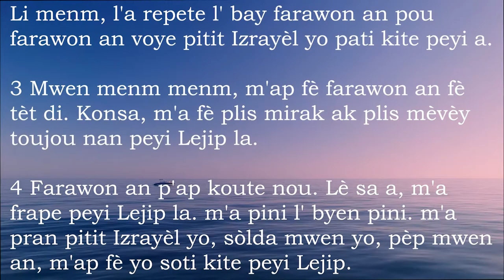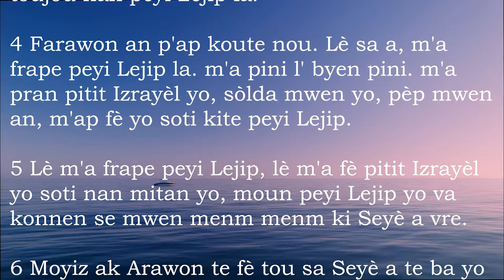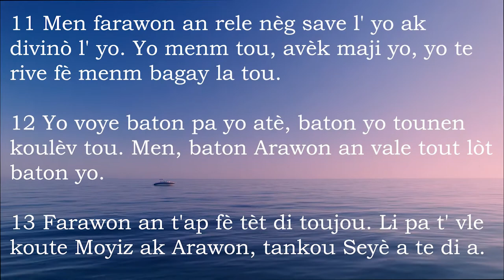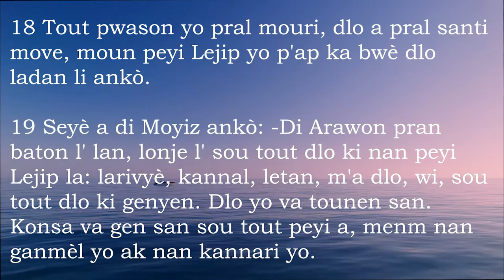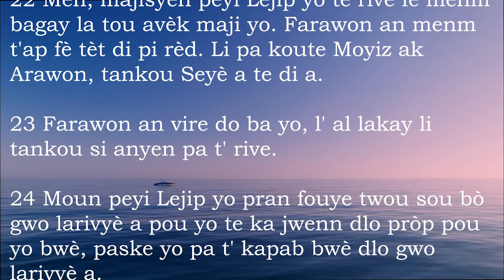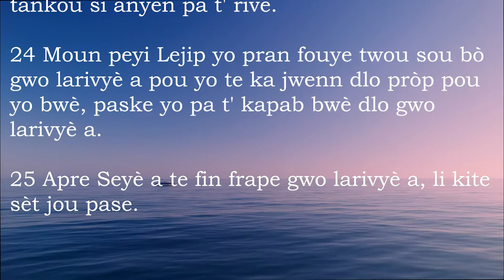Egzod 7 - Bib La Kreyol Ayisyen | Exodus 7 - The Bible Haitian Creole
Liv sa a rele konsa paske li rakonte pi gwo levènman ki make istwa moun peyi Izrayèl la, lè yo delivre, yo sòti kite peyi Lejip kote yo te tounen esklav la. Se Bondye menm ki te chwazi yon nèg yo rele Moyiz, li te fè li rekonèt li, li te voye l ale delivre pèp li a anba esklavite kote yo te ye a pou l te mennen yo nan peyi Kanaran, peyi li te pwomèt l'ap bay zansèt yo a. Kifè, kote ou pase nan liv la, ou jwenn non Moyiz sa a.

Liv la ka separe fè twa pòsyon. Nan premye pòsyon liv la (chapit 1-18), nou jwenn istwa pèp Izrayèl la ki tounen esklav nan peyi Lejip ak istwa konmansman lavi Moyiz, depi lè li fèt, jan Bondye rele l nan dezè a, jan li fè faskare ak farawon an, jouk li rive nan pye mòn Sinayi a ak pèp la ki te sòti kite peyi Lejip. Nan dezyèm pòsyon liv la, (chapit 19-24) se la Bondye bay kondisyon kontra l'ap pase ak pèp la ansanm ak tout kalite prensip pou regle lavi chak moun, rapò yo yonn ak lòt nan sosyete a ak jan pou yo sèvi l. Se nan pòsyon sa a nou jwenn dis kòmandman yo (chapit 20).
Nan twazyèm pòsyon an, nou wè ki jan pèp la bati yon gwo tant kote pou yo fè sèvis pou Bondye. Se la yo te mete de wòch kontra yo.

This book is so called because it recounts the greatest event that marked the history of the people of Israel, when they were delivered, they left Egypt where they were slaves. God himself chose a man named Moses, he made him recognize him, he sent him to deliver his people from the slavery where they were in order to bring them to the land of Canaan, the land he promised him will give to their ancestors. Thus, wherever you go through the book, you find the name Moses.

The book can be divided into three parts. In the first part of the book (chapters 1-18), we find the story of the people of Israel who became slaves in Egypt and the story of the beginning of Moses' life, from the time he was born, when God called him in the desert, how he stood up to the pharaoh, until he arrived at the foot of Mount Sinai with the people who came out of Egypt. In the second part of the book, (chapters 19-24) there God gives the conditions of the contract he will make with the people as well as all kinds of principles to regulate the lives of each person, their relationship with each other in society and how to serve him. It is in this portion that we find the ten commandments (chapter 20).
In the third portion, we see how the people built a big tent where they can serve God. There they placed the two covenant stones.

1. Pèp Izrayèl la delivre anba men moun peyi Lejip yo (1.1—15.21)
a. Yo tounen esklav nan peyi Lejip (1)
b. Moyiz fèt, li grandi lakay farawon an (2—4)
c. Moyiz ak Arawon fè faskare ak farawon an (5—11)
d. Fèt Delivrans lan, pèp la kite peyi Lejip (12.1—15.21)
2. Vwayaj pèp Izrayèl la depi lanmè Wozo yo rive nan pye mòn Sinayi a (15.22—18.27)
3. Bondye bay kontra a ak kòmandman li yo (19—24)
4. Tant Randevou a, ak divès sèvis pou yo fè ladan l pou Bondye (25—40)

1. Israel delivered from the hands of the Egyptians (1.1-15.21)
a. Slaves in Egypt (1)
b. Moses was born and grew up in Pharaoh's house (2-4)
c. Moses and Aaron face off against the Pharaoh (5-11)
d. The Feast of Deliverance, the people left Egypt (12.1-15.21)
2. Israel's journey from the Sea of ​​Reeds to the foot of Mount Sinai (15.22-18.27)
3. God gives the covenant and his commandments (19-24)
4. The Tent of Meeting, and the various services to be performed in it for God (25-40)